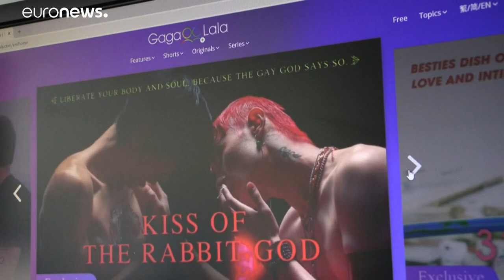شاهد: أول منصة إلكترونية لبث المحتوى الترفيهي "المثلي" في آسيا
تحاول أول خدمة بث ترفيهية في آسيا تتناول حياة مجتمع الميم LGBT (مثليون ومتحولون ومزدوجو الهوية الجنسية)، أن تجد موطأ قدم في مجتمع ما زال محافظاً للغاية ويفرض قيوداً قانونية على الحريات الجنسية.…